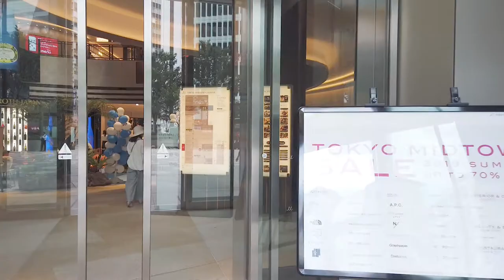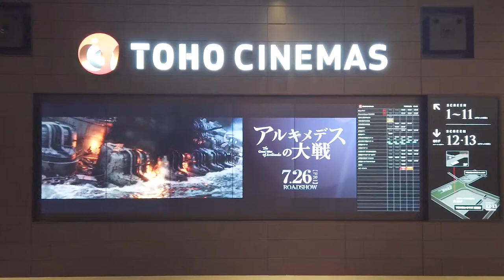Hibiya Chanter (Music)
Seoul Walker

- Filmed : 08 July 2019 using Osmo pocket

- Music
  South London HiFi - One Last Time
  South London HiFi - Sunrise Drive
  South London HiFi - Tock Time Warp Tick
  South London HiFi - Beneath the Surface
  South London HiFi - Dynamic Synaptic